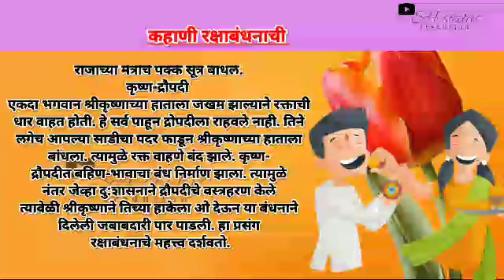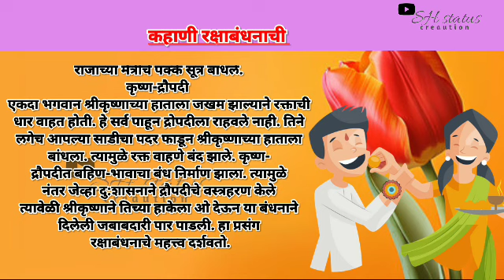मराठी कथा | मराठी story | मराठी बोधकथा | Marathi Katha | Moral story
स्टोरी आवडली तर आपल्या चॅनेल ला सब्सक्राईब करा.आपल्या
चॅनेल चा कथे मधील सर्व पात्र काल्पनिक असून त्याचा वास्तविक
जीवनाशी काही संबंध नाही.सर्व कथा प्रेक्षकांचा मनोरंजनासठी बनवल्या
आहेत सर्व कथांमध्ये वापरलेले फोटो कोणत्या व्यक्तीला बदनाम
करण्यासाठी नसून फकत मनोरंजनासाठी वापरले आहेत तर तुम्ही
आपल्या स्टोरी ऐकत जा व चॅनल  ला सब्सक्राईब करा.
धन्यवाद.